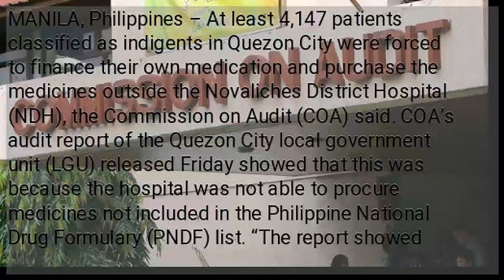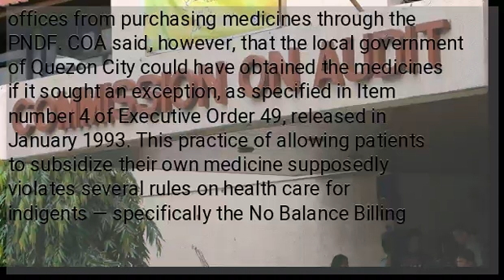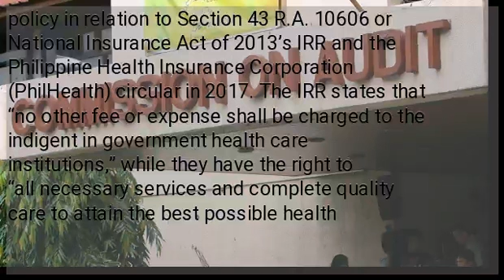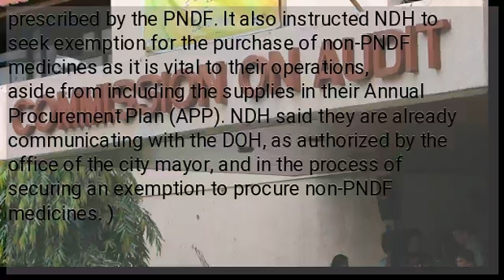COA: Over 4,000 indigent patients in QC compelled to finance medication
MANILA, Philippines – At least 4,147 patients classified as indigents in Quezon City were forced to finance their own medication and purchase the medicines outside the Novaliches District Hospital (NDH), the Commission on Audit (COA) said. COA’s audit report of the Quezon City local government unit (LGU) released Friday showed that this was because the hospital was not able to procure medicines not included in the Philippine National Drug Formulary (PNDF) list. “The report showed that 190 essentially prescribed non-PNDF medicines intended for 4,147 indigent patients were procured by patients outside of the hospital. The City did not procure non-PNDF medicines due to the limitation provided under Rule No. 36 of the Implementing Rules and Regulations (IRR) of RA No. 9502,” COA explained. The IRR of RA 9502 or the Universally Accessible Cheaper and Quality Medicines Act of 2008, restricts government offices from purchasing medicines through the PNDF. COA said, however, that the local government of Quezon City could have obtained the medicines if it sought an exception, as specified in Item number 4 of Executive Order 49, released in January 1993. This practice of allowing patients to subsidize their own medicine supposedly violates several rules on health care for indigents — specifically the No Balance Billing policy in relation to Section 43 R.A. 10606 or National Insurance Act of 2013’s IRR and the Philippine Health Insurance Corporation (PhilHealth) circular in 2017. The IRR states that “no other fee or expense shall be charged to the indigent in government health care institutions,” while they have the right to “all necessary services and complete quality care to attain the best possible health outcomes.” Philhealth’s Circular No. 2017-006 also states that buying medicines should be the last resort for patients, and it is wrong to ask patients to purchase supplies with the promise to reimburse the amount later. COA advised the NDH management to seek authority from the city mayor, request approval from the National Center for Pharmaceutical Access Management (NCPAM) , and the Department of Health (DOH) to procure items not prescribed by the PNDF. It also instructed NDH to seek exemption for the purchase of non-PNDF medicines as it is vital to their operations, aside from including the supplies in their Annual Procurement Plan (APP). NDH said they are already communicating with the DOH, as authorized by the office of the city mayor, and in the process of securing an exemption to procure non-PNDF medicines. )...